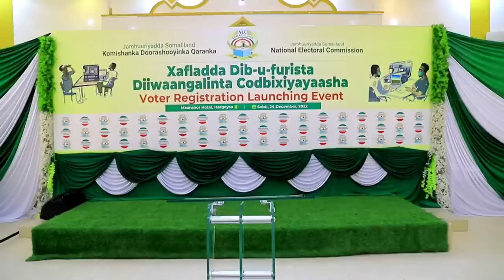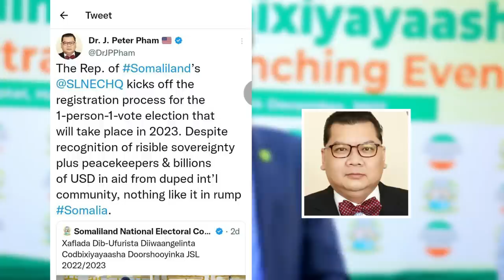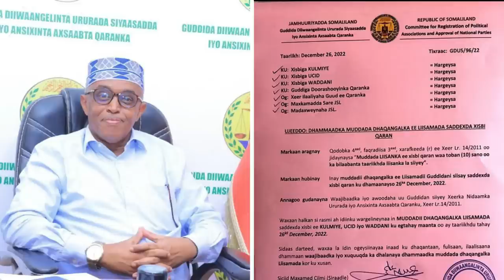Maraykanka Oo Xogo Culus Ka Bixiyey Farqiga U Dhaxeeya Somaliland & Somaaliya Iyo Wararkii